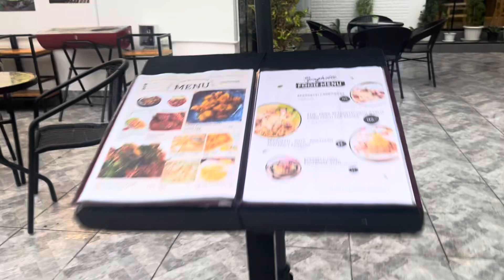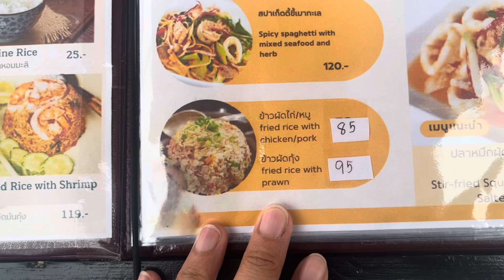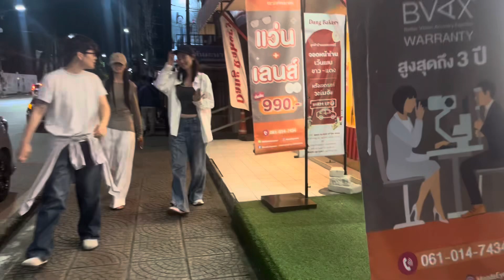My Birthday in Thailand